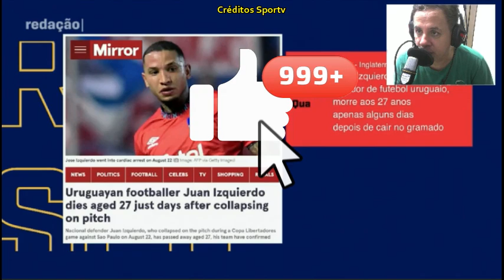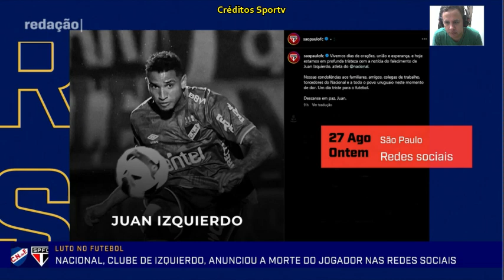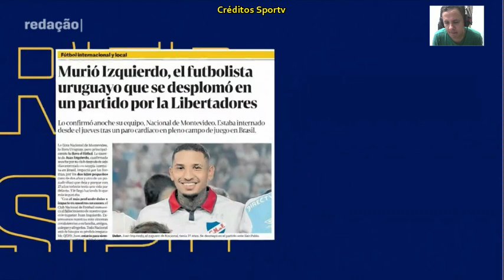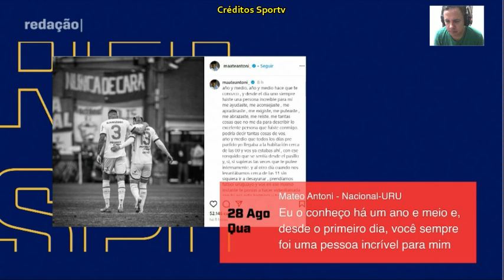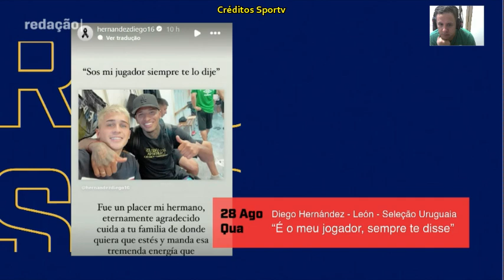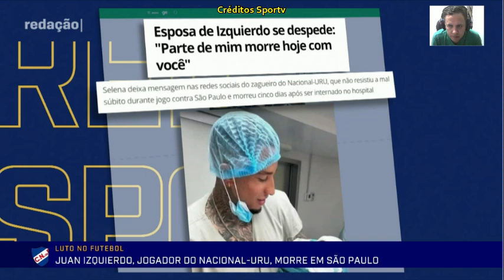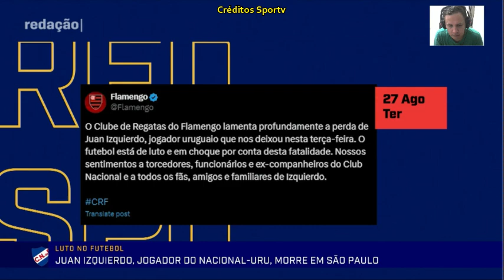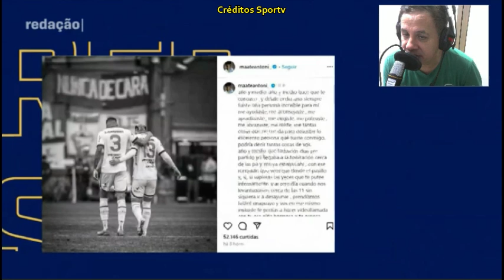O futebol está de luto pela perda do Izquierdo, do Nacional, faleceu em São Paulo, Albert Einstein.